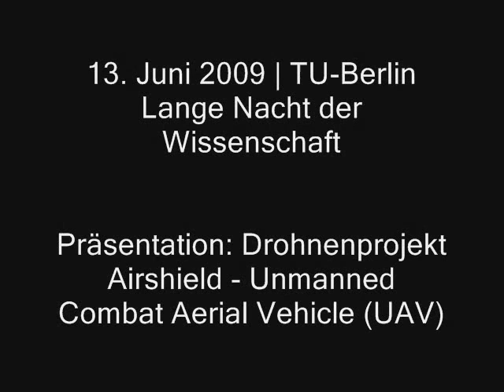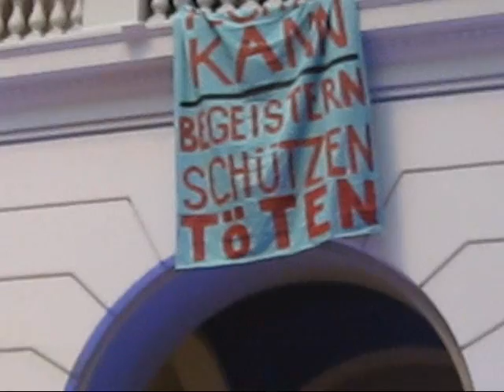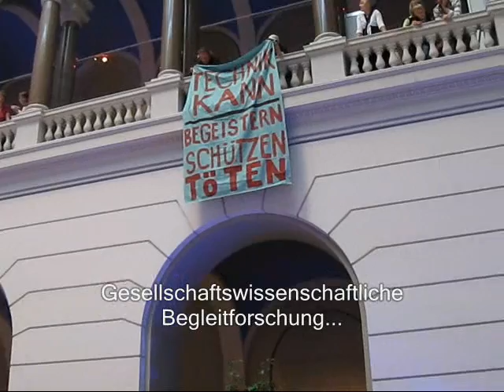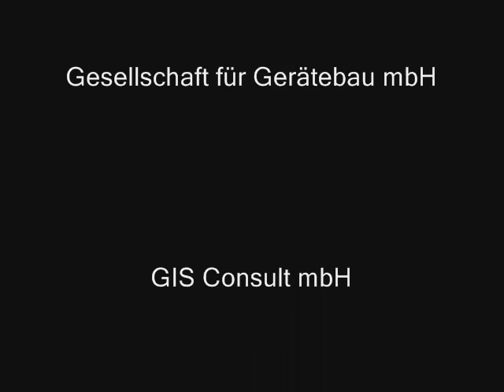Aktion gegen Airshield an der TU-Berlin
Bildungsstreik 2009: Antimilitaristische Aktion bei der Lange Nacht der Wissenschaft (TU-Berlin) am 13. Juni 2009
Ort: Lichthof im TU-Hauptgebäude (Straße des 17. Juni, Berlin-Charlottenburg)

Zur Langen Nacht der Wissenschaft 2009 präsentierte sich das Projekt "Airshield", welches zur Entwicklung von Unmanned Combat Aerial Vehicle

(UAV) aus einem Zusammenschluss von Bundesministerien, Privatwirtschaft und Universitäten initiiert wurde. Das Projektbudget beträgt 3,4 Mio Euro.

Erhofft wird sich die Etablierung Deutschlands als Leitmarkt für UAV-Systeme.
Das Projekt "Airshield" bzw. dessen Akzeptanz in der Öffentlichkeit wird vom Institut für Innovationsökonomie (u.a. Dipl. Kfm. MSc Andre Hermanns) an

der TU-Berlin unterstützt. Es ist eins der vier Drittmittelprojekte an der TU, die mit insgesamt 158.000 Euro vom Bundesverteidigungsministerium

gefördert werden.
In einem verteilten Flugblatt mit dem motto: "Technik kann: Begeistern, Schützen, Töten!" von KritikerInnen des Projekts heißt es: "Drohnen sind

unbemannte Flugkörper, die vor allem zu echtzeitnaher Aufklärung eingesetzt werden. Häufig wird argumentiert, Drohnen würden zur Bekämpfung und

Früherkennung von Staus, Überschwemmungen und Waldbränden entwickelt. Ihr primäres Einsatzfeld ist jedoch Strafverfolgung und Krieg. Ausgerüstet

mit entsprechenden Kameras können Porträtaufnahmen aus bis zu 3000 Metern Höhe gemacht werden. In Sachsen beispielsweise nutzt sie die Polizei

zur Überwachung von Demonstrationen. Selbst um Stadionverbote gegen Hooligans durchzusetzen, werden sie eingesetzt. Als trickreicher Baustein

einer Sicherheitsarchitektur sind sie auch in Kriegsgebieten im Einsatz, so z.B. im Kosovo oder im Irak." Nach der Kurzintervention, die im Video zu

sehen ist, wurde das Transparent von Sicherheitskräften der TU-Berlin entfernt.

Gegen ein Zukunftsfeld "Sicherheit". Für freie Bildung  gegen Kriegsforschung!